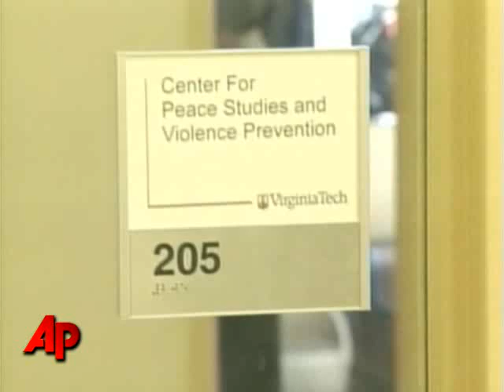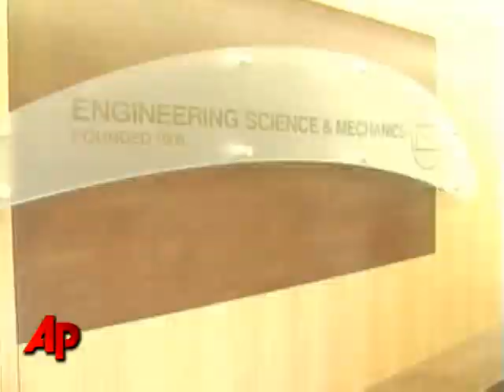Virginia Tech Reopens Site of 2007 Mass Slayings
Virginia Tech has reopened the section of the academic building where a student gunman killed 30 people nearly two years ago in the worst mass shooting in modern U.S. history.  (April 10)